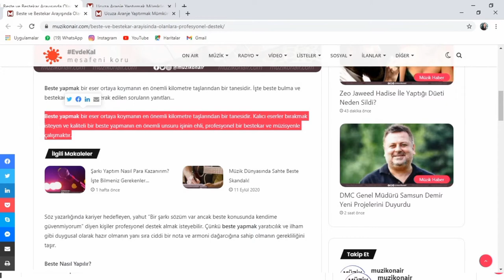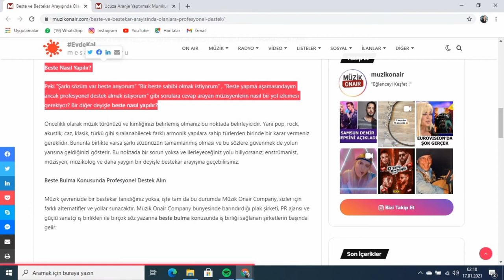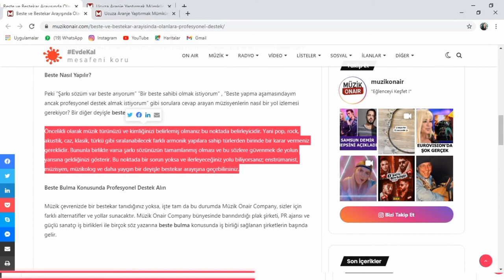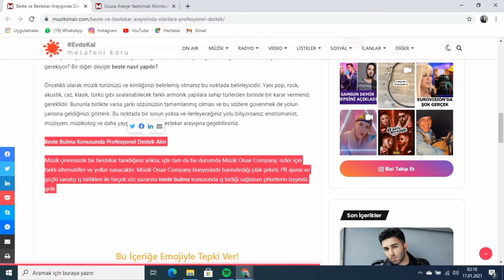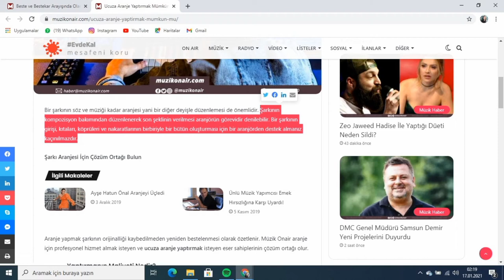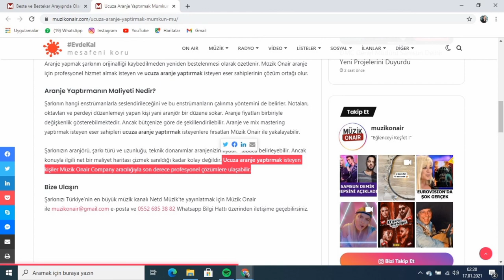BESTE VE BESTEKAR ARAYIŞINDA OLANLARA PROFESYONEL DESTEK / UCUZA ARANJE YAPTIRMAK MÜMKÜN MÜ?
Merhabalar, ben Müzikonair'dan Meryem Tanrıverdi.
Bu videoda sizlere iki farklı konudan bahsettim.
İlk konum Beste ve Bestekar Arayışında Olanlara Profesyonel Destek, diğer konum ise Ucuza Aranje Yaptırmak Mümkün Mü? şeklindeydi. Videoda belirttiğim yazıları buraya bırakıyorum. İyi izlemeler.
Beste ve Bestekar Arayışında Olanlara Profesyonel Destek
İşte beste bulma ve bestekar konusunda merak edilen soruların yanıtları...
Beste yapmak bir eser ortaya koymanın en önemli kilometre taşlarından bir tanesidir. İşte beste bulma ve bestekar konusunda merak edilen soruların yanıtları…

Beste yapmak bir eser ortaya koymanın en önemli kilometre taşlarından bir tanesidir. Kalıcı eserler bırakmak isteyen ve kaliteli bir beste yapmanın en önemli unsuru işinin ehli, profesyonel bir bestekar ve müzisyenle çalışmaktır.
Söz yazarlığında kariyer hedefleyen, yahut ”Bir şarkı sözüm var ancak beste konusunda kendime güvenmiyorum” diyen kişiler profesyonel destek almak isteyebilir. Çünkü beste yapmak yaratıcılık ve ilham gibi duygusal olarak hazır olmanın yanı sıra ciddi bir nota ve armoni dağarcığına sahip olmanın gerekliliğini taşır.

Beste Nasıl Yapılır?

Peki ”Şarkı sözüm var beste arıyorum” ”Bir beste sahibi olmak istiyorum” , ”Beste yapma aşamasındayım ancak profesyonel destek almak istiyorum” gibi sorulara cevap arayan müzisyenlerin nasıl bir yol izlemesi gerekiyor? Bir diğer deyişle beste nasıl yapılır?

Öncelikli olarak müzik türünüzü ve kimliğinizi belirlemiş olmanız bu noktada belirleyicidir. Yani pop, rock, akustik, caz, klasik, türkü gibi sıralanabilecek farklı armonik yapılara sahip türlerden birinde bir karar vermeniz gereklidir. Bununla birlikte varsa şarkı sözünüzün tamamlanmış olması ve bu sözlere güvenmek de yolun yarısına geldiğinizi gösterir. Bu noktada bir sorun yoksa ve ilerleyeceğiniz yolu biliyorsanız; enstrümanist, müzisyen, müzikolog ve daha yaygın bir deyişle bestekar arayışına geçebilirsiniz.

Beste Bulma Konusunda Profesyonel Destek Alın

Müzik çevrenizde bir bestekar tanıdığınız yoksa, işte tam da bu durumda Müzik Onair Company, sizler için farklı alternatifler ve yollar sunacaktır.

Ucuza Aranje Yaptırmak Mümkün Mü?
Ucuza aranje yaptırmak ve bir şarkının aranjör maliyeti için merak edilenleri sizler için özetledik...
Bir şarkının söz ve müziği kadar aranjesi yani bir diğer deyişle düzenlemesi de önemlidir. Şarkının kompozisyon bakımından düzenlenerek son şeklinin verilmesi aranjörün görevidir denilebilir. Bir şarkının girişi, kıtaları, köprüleri ve nakaratlarının birbiriyle bir bütün oluşturması için bir aranjörden destek almanız kaçınılmazdır.

Şarkı Aranjesi İçin Çözüm Ortağı Bulun
Aranje yapmak şarkının orijinalliği kaybedilmeden yeniden bestelenmesi olarak özetlenir. Müzik Onair aranje için profesyonel hizmet almak isteyen ve ucuza aranje yaptırmak isteyen eser sahiplerinin çözüm ortağı olur.

Aranje Yaptırmanın Maliyeti Nedir?
Şarkının hangi enstrümanlarla seslendirileceğini ve bu enstrümanların çalınma yöntemini de belirler. Notaları, oktavları ve perdeyi düzenlemeyi yapan kişi yani aranjör bir düzene sokar. Aranje fiyatları birbiriyle değişkenlik gösterebilmektedir. Ancak bütçenize göre de şekillendirilebilir. Aranje ve mix mastering yaptırmak isteyen eser sahipleri ucuza aranje yaptırmak isteyenlere fırsatları Müzik Onair ile yakalayabilir.

Şarkınızın aranjörü, şarkı türü ve uzunluğu, teknik donanımlar aranjenizin fiyatını kabaca belirleyebilir. Ancak konuyla ilgili net bir maliyet haritası çizmek sanıldığı kadar kolay değildir. Ucuza aranje yaptırmak isteyen kişiler Müzik Onair Company aracılığıyla son derece profesyonel çözümlere ulaşabilir.

Bize Ulaşın
Şarkınızı Türkiye’nin en büyük müzik kanalı Netd Müzik’te yayınlatmak için Müzik Onair ile e-posta ve 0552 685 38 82 Whatsapp Bilgi Hattı üzerinden iletişime geçebilirsiniz.